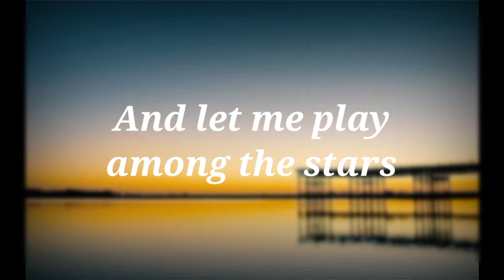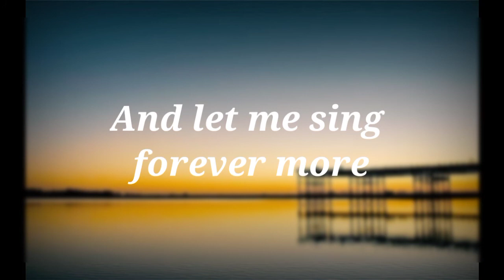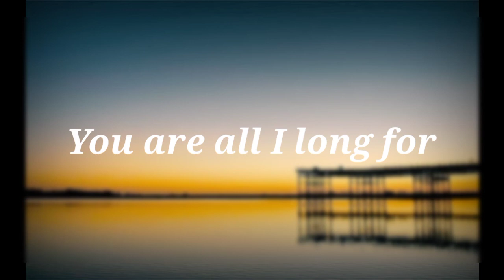The macarons project - Fly me to the moon(cover)(lyric)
Title: Fly Me To The Moon cover by The Macarons Project
Released: 2018

Hello guys,
All lyrics are in the video
I hope that you guys enjoy this video

New video will be coming soon!